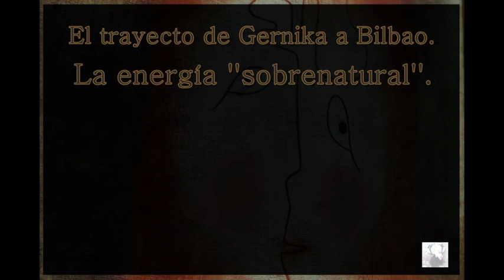64. El trayecto de Gernika a Bilbao. La energía sobrenatural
El después del Camino: los otros caminos